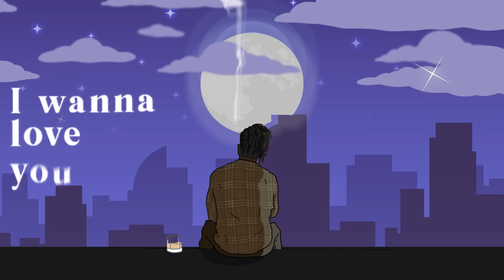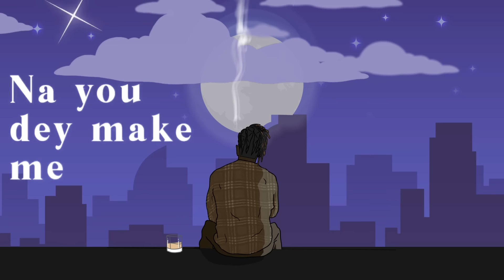Olakira - For Life [Lyrics Video]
Track 5 Off The 4Play EP